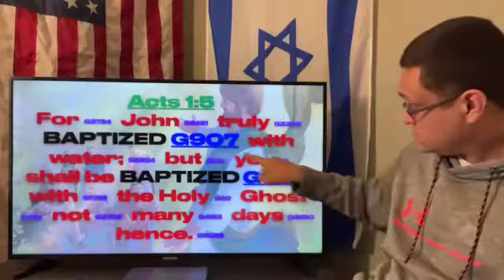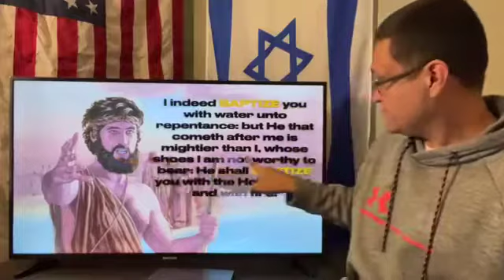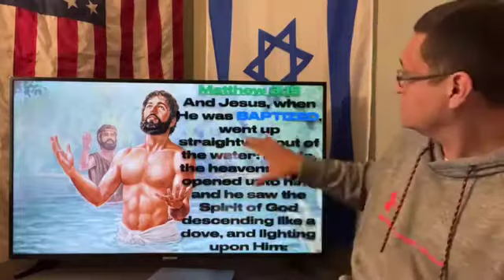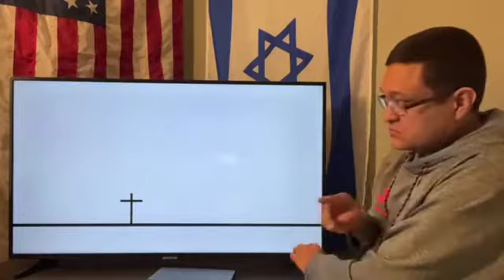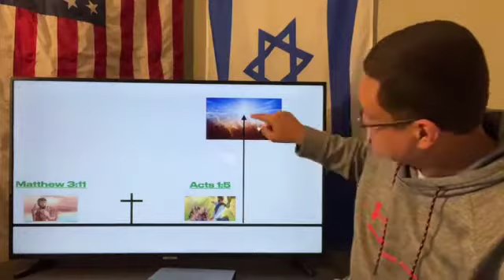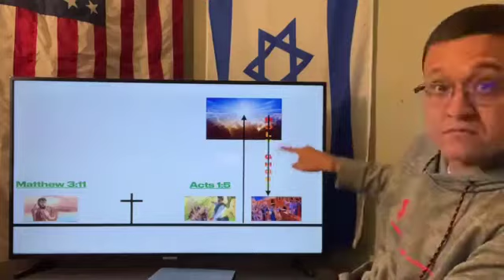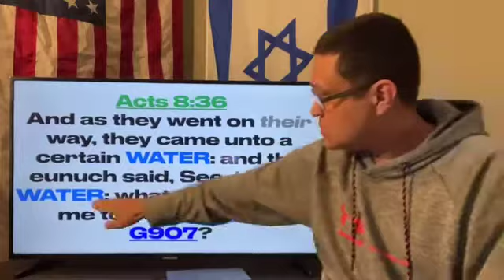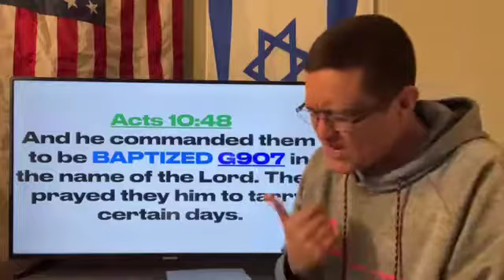BAPTIZED WITH WATER OR FIRE